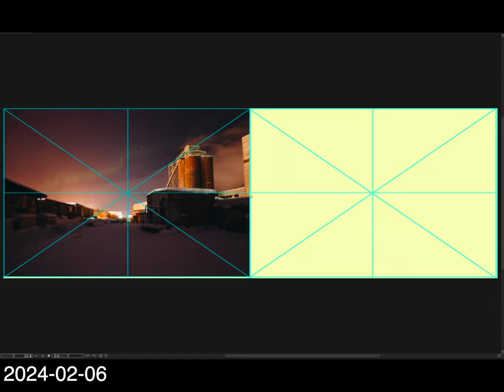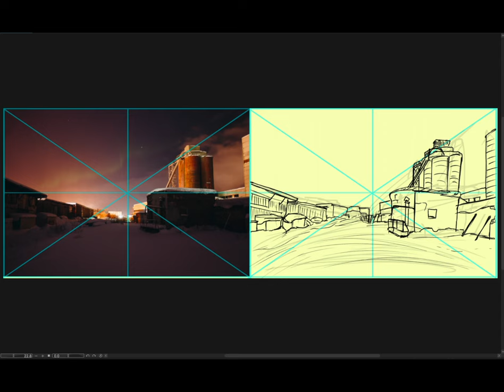[Background Sketch] 2024-02-06 火曜日